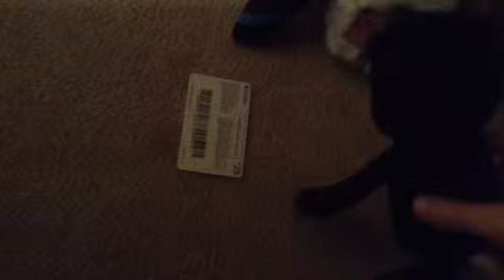The night in the taiga